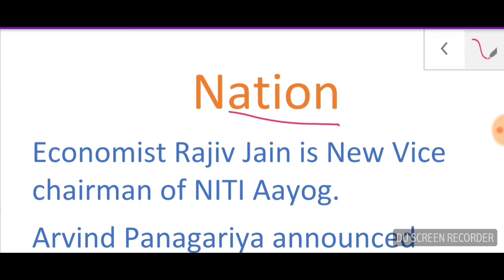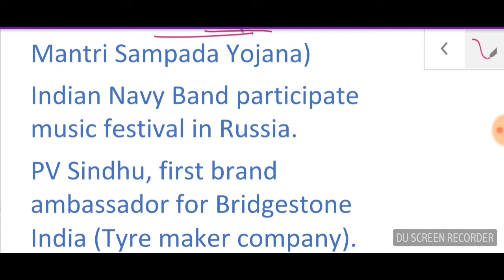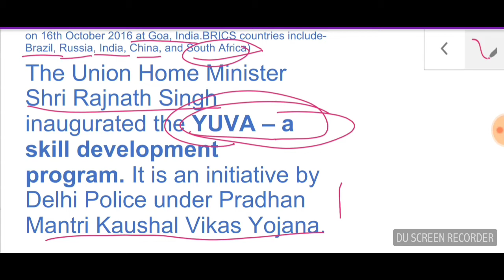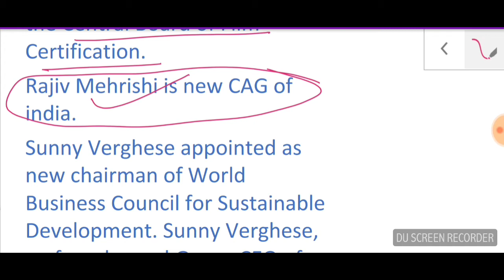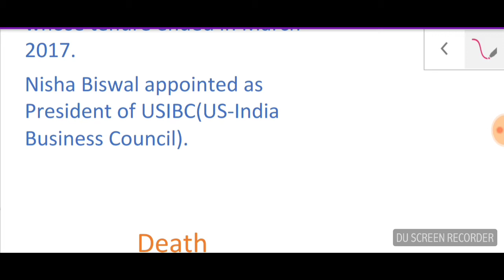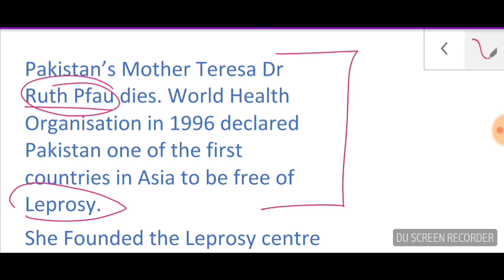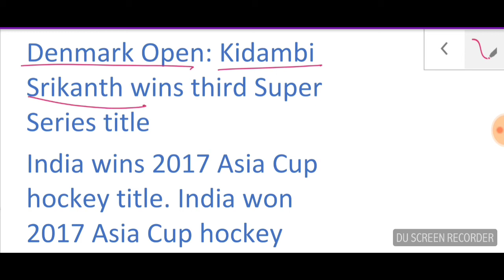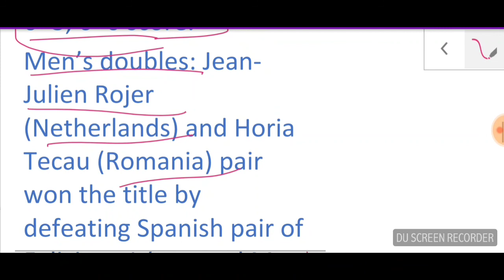current affairs october 2017 pratiyogita darpan